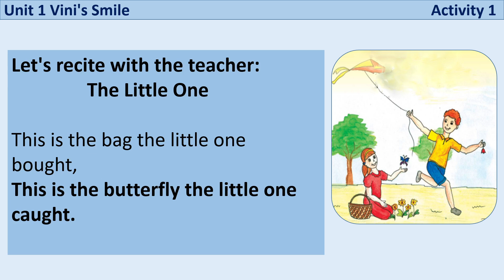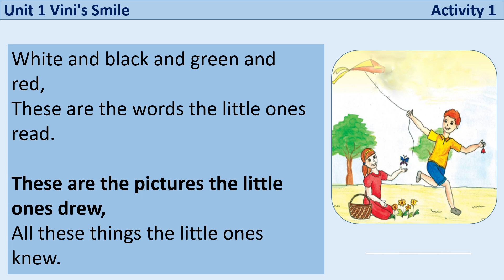The Little One Poem | અંગ્રેજી કાવ્ય ગાન શીખો Dhoran 7 English Poem | This is the bag the little one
The Little One Poem (Lyrics)
This is the bag the little one bought,
This is the butterfly the little one caught.

This is the kite the little one flew,
This is the whistle the little one blew.

This is the bell the little one rang.
This is the song the little one sang.

White and black and green and red,
These are the words the little ones read.

These are the pictures the little ones drew,
All these things the little ones knew.